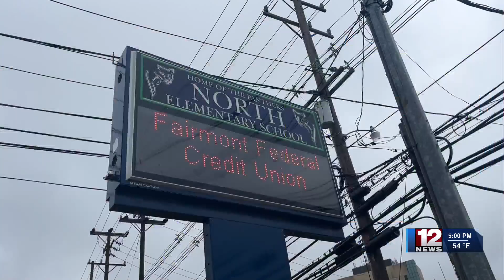Substitute teacher fired from North Elementary School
This comes after several members of staff and faculty at the school, including administrators, were placed on administrative leave last month.